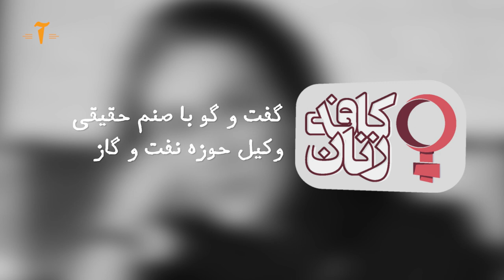گفت و گوی اختصاصی روزآروز با صنم حقیقی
صنم حقیقی وکیل نفت و گاز است و پیش از بازگشت به ایران در اوپک مشغول به کار بوده. خیلی علاقه ای ندارد مردم او را با نسب فامیلی اش بشناسند. با این حال او نوه ابراهیم گلستان، دختر لیلی گلستان و خواهر مانی حقیقی است.